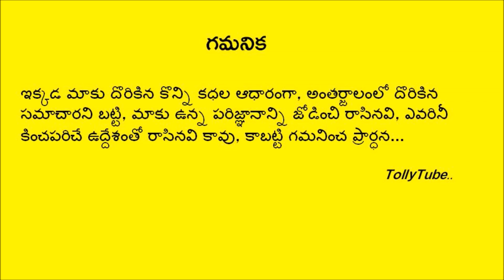ఘనంగా మేఘన లోకేష్ 1st వెడ్డింగ్ డే సెలబ్రేషన్స్ ..భర్త ఇచ్చిన గిఫ్ట్ చూసి కన్నీళ్లు పెట్టుకున్న మేఘన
ఘనంగా మేఘన లోకేష్ 1st వెడ్డింగ్ డే సెలబ్రేషన్స్ ..పెళ్లి రోజు కానుకగా తన భర్త ఇచ్చిన గిఫ్ట్ చూసి కన్నీళ్లు పెట్టుకున్న మేఘన..ఇంతకీ ఏం ఇచ్చాడో తెలుసా?